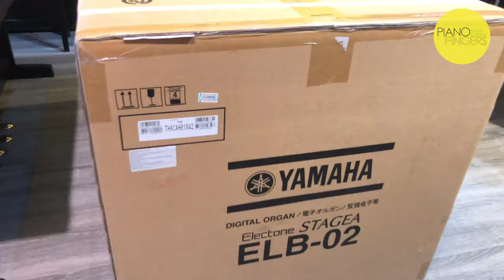Giao đàn Yamaha Electone ELB-02 🚚 đàn nhà thờ mới nguyên thùng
Một trong những nhạc cụ đa năng nhất của dòng Electone từ Yamaha, cây organ điện ELB 02 này sẽ cho bạn trải nghiệm thích thú khi chơi với cả cơ thể của mình. Dù bạn là người lớn đã chơi 1 thời gian hay trẻ nhỏ chỉ mới bắt đầu chơi nhạc, nhạc cụ này sẽ giúp bạn thỏa đam mê khi trình diễn cùng nó. 1 hành trình âm nhạc sắp bắt đầu tại chính nơi của bạn.

👉Thiết kế hiện đại, đơn giản và thanh lịch giúp Electone ELB 02 phù hợp với mọi không gian nội thất. Màn hình LCD dễ nhìn với nút xoay điều khiển dữ liệu được đặt hợp lý để thuận tiện cho quá trình chọn lựa.

Registration Menu cho phép truy cập dễ dàng để chọn trước các tổ hợp Voice và Nhịp điệu được gọi là “Registrations”. Thật đáng kinh ngạc là có tới 601 Registrations khác nhau, với 506 từ seri STAGEA cộng thêm 95 Registrations cơ bản được tạo ra cho mọi đối tượng sử dụng dễ dàng. Nó còn được phân biệt theo từng dòng nhạc để bạn có thể tìm sound mong muốn 1 cách nhanh chóng.

👉Electone ELB-02 còn có tới 540 voice chất lượng với tính năng Super Articulation Voices giúp bàn phím được sử dụng để tăng độ chân thật cho màn trình diễn của bạn như pitch bend và glissando của các nhạc cụ hơi hay âm thanh tự nhiên được tạo ra tựa như khi ngón tay nhấn và mute dây guitar. Hiệu ứng sounds còn rất đa dạng nữa.

Với 368 pattern nhịp điệu, bao gồm tiếng bộ gõ với những hiệu ứng khác có thể chọn và chơi bằng các phím. Chức năng ghi âm của ELB-02 cho phép bạn chơi nhạc trên máy tính hay thu trực tiếp ra đĩa CD và chức năng ghi âm MDR cho phép bạn ghi âm nhạc được chơi trên từng đoạn của bàn phím cũng như đổi tone.

👉Mục đích tạo ra bàn phím Electone ELB-02 là để dễ sử dụng và thế là bàn phím FSB ra đời. Bàn phím này bao gồm tính năng Initial Touch với tùy lực nhấn phím của bạn sẽ ảnh hưởng tới âm lượng và tone của tiếng đàn. Tính năng nổi bật khác là After Touch còn cho bạn đổi âm lượng và tone bằng cách điều chỉnh lực lên bàn phím sau khi đã nhấn phím.

Electone ELB-02 còn trang bị 1 ampli 4 kênh giúp bạn cảm nhận âm thanh đầy đủ từ bass tới treble. Ngoài những cổng kết nối thông dụng như tai phone, MIDI hay USB, cây organ điện ELB-02 còn đi kèm cổng AUX IN và OUT, cho phép bạn được ghi âm hay phát ra âm thanh trên loa khác.
🎹 Cty TNHH Piano Fingers - Chuyên bán Piano chất lượng cao giá tốt nhất thị trường!
Hiện Piano Fingers đang là đại lý chính thức của Yamaha, Roland, Casio và nhiều thương hiệu uy tín khác